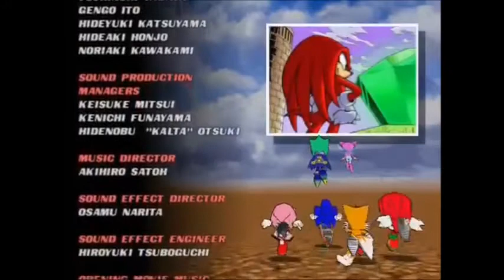Sonic Shuffle's Ending but I Inserted Cool Detective Music over it